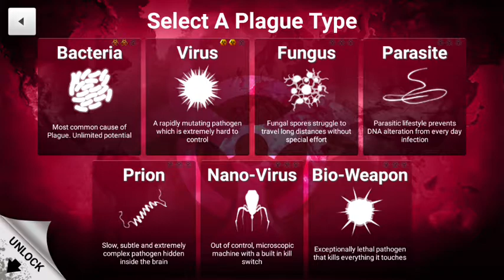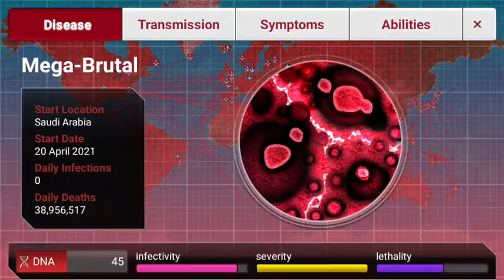[Plague Inc] Scenario, Science Denial (MEGA-BRUTAL), (No Gene)